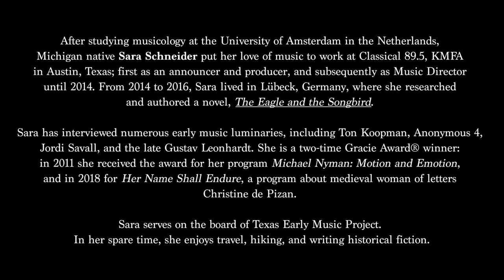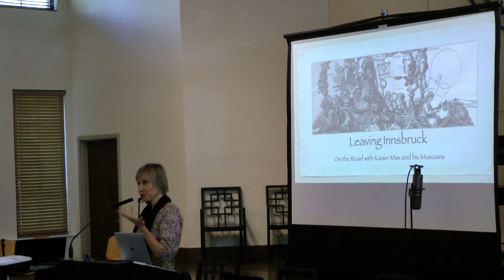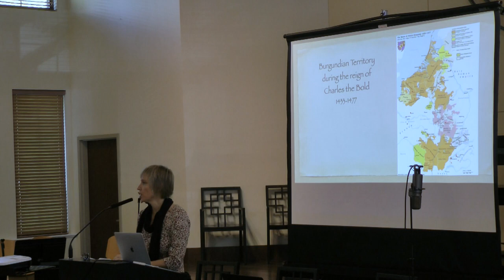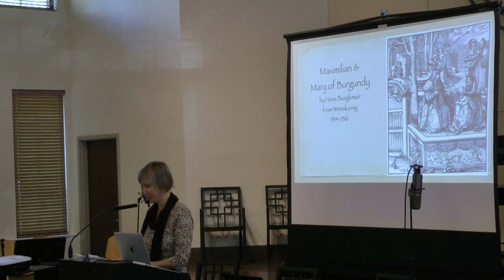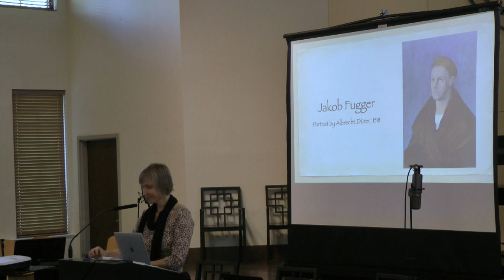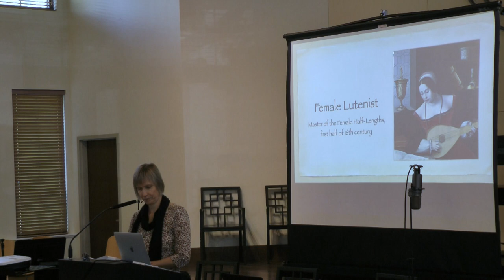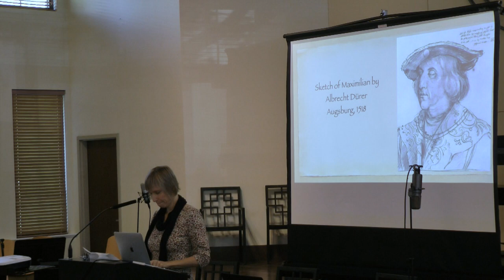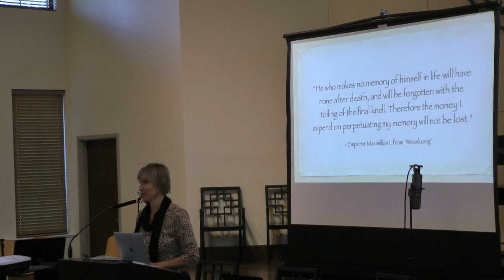Leaving Innsbruck: On the Road with Kaiser Max and his Musicians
Emperor Maximilian I (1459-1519) ruled from the saddle as he traveled all over his empire: modern-day Belgium, Germany, and Austria. And wherever he went- court, cathedral, or battlefield- his musicians went with him! We'll follow him on some of his travels, and learn about the ways music enriched life and was used as a political tool at the imperial court.

(Pre-concert talk by Sara Schneider at October 2022 concerts)